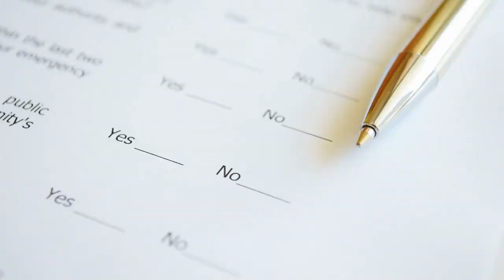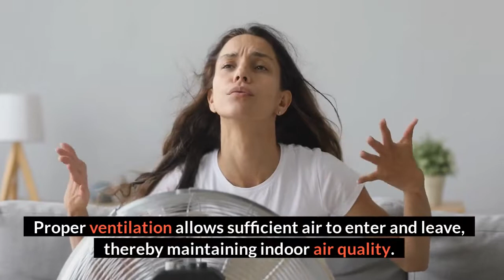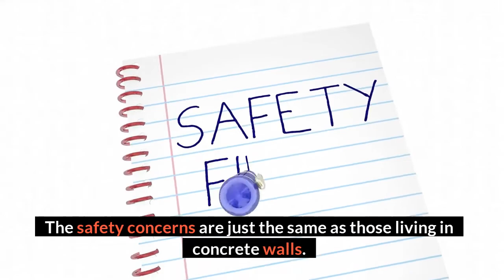Are Tiny Homes Safe?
Tiny homes have taken the real estate industry by storm.  It has been widely recognized in the United States as an alternative means of living, especially for people who want to live a simple life.  Others even turn their tiny homes into luxurious spaces.  One question remains when we talk about the Tiny House Movement, though: are tiny homes safe?  Let's look into this concern.